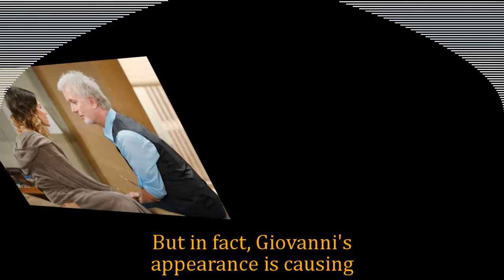GH Shocking Spoilers Sonny did not go to jail, shocking evidence led to Sonny's release